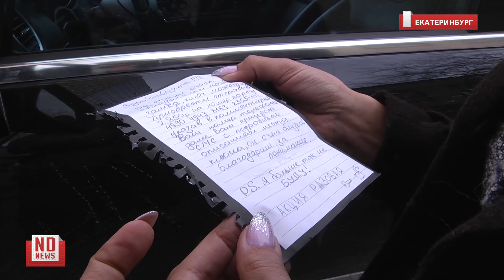Мошенники вешают замки на двери машин, требуя деньги за ключи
В Екатеринбурге мошенники вешают замки на двери машин, требуя деньги за ключи